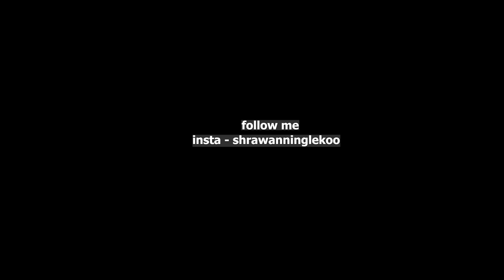A Day With Monu Deori and Rupam I ft. @MonuBikomiya. I ft. @Rupam- The Explorer I vlog125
Hello guys!
                   In this video I will be enjoying a day with Monu Deori..